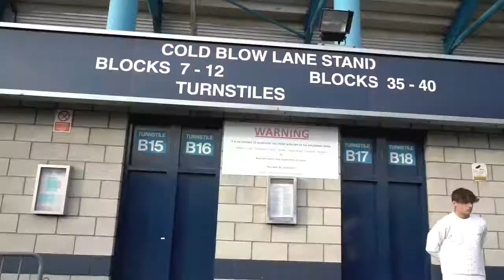Brompton Chpt3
Siempre me han encantado las colaboraciones entre Brompton y Chpt3, la marca del ex ciclista profesional David Millar. Cuanto más veo alguno de sus antiguos videos oficiales más ganas me entran de hacerme con una.